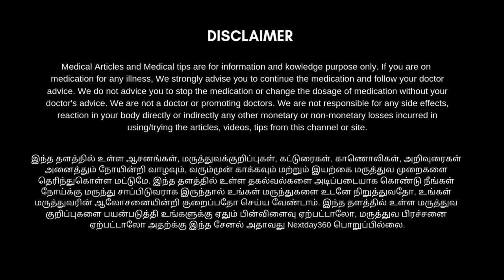நீண்ட நேரம் உட்கார்ந்து வேலை செய்பவர்களுக்கான கழுத்து பயிற்சி | nextday360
நீண்ட நேரம் உட்கார்ந்து வேலை செய்பவர்களுக்கான கழுத்து பயிற்சி :

அதிக நேரம் அமர்ந்தே வேலை செய்பவர்களுக்கு உண்டாகும் கழுத்து, முதுகெலும்பு, இடுப்பு போன்ற வலிகளுக்கான உடற்பயிற்சிகளை பார்க்கலாம்.

உடல் உழைப்பு அற்ற வாழ்க்கைமுறையினால் மூளை, கழுத்து, முதுகெலும்பு, கண்கள், விரல்கள், இடுப்பு உள்ளிட்ட உறுப்புகள் அதிகமாகப் பாதிக்கப்படுகின்றன. நீண்ட நேரம் அலுவலகத்தில் அமர்ந்தே வேலை செய்பவர்கள், இருந்த இடத்திலேயே சில எளிய பயிற்சிகளைச் செய்ய முடியும். அலுவலகத்தில் பணிபுரிவோர் ஃபிட்டாக இருப்பதற்கான எளிமையான பயிற்சிகளை பார்க்கலாம்.

பயிற்சி 1: நிமிர்ந்த நிலையில் நாற்காலியில் அமர வேண்டும். வலது கையை வலது கன்னத்தில் பதித்து, இடது பக்கம் மெதுவாகத் திருப்பி, சில விநாடிகளில் பழைய நிலைக்குத் திரும்ப வேண்டும். இதுபோல இடது பக்கத்துக்கும் என தலா மூன்று முறை செய்ய வேண்டும்.

பலன்கள்: மூளையில் இருந்து வரும் நரம்புகளைத் தூண்டிவிடும். கழுத்துப்பிடிப்பு இருந்தால், சரியாகும். மூளைக்குத் தேவையான ஆற்றல் கிடைக்கும். மன அழுத்தத்தைச் சரிசெய்யும். மூளையைப் புத்துணர்வு பெறவைக்கும். தூக்கக் கலக்கத்தில் இருப்பவர்கள், உற்சாகமாக வேலை செய்ய உதவும்.

பயிற்சி 2: இரு கைகளையும் கோத்து, கட்டை விரல்களை தாடையின் அடியில்வைத்து, கழுத்தை மெதுவாக மேலே தூக்கி, பழைய நிலைக்கு வர வேண்டும். இதேபோல, கைகளை தலைக்குப்பின் கோத்து, கழுத்தை மென்மையாகக் கீழே அழுத்த வேண்டும். இப்படி, மூன்று முறை செய்ய வேண்டும்.

பலன்கள்: கழுத்துப்பிடிப்பு இருந்தால், சரியாகும். மூளைக்குத் தேவையான ஆற்றல் கிடைக்கும். மூளையைப் புத்துணர்வு பெறவைக்கும். தூக்கக் கலக்கத்தில் இருப்பவர்கள், உற்சாகமாக வேலை செய்ய உதவும்.

பயிற்சி 3: நாற்காலியில் நேராக அமர்ந்தபடி, தலையை இடது தோள்பட்டையின் பக்கமாக, காது தோள்பட்டையில் படும்படி, சாய்க்க வேண்டும். பின், வலது தோள்பட்டையின் பக்கம் சாய்க்க வேண்டும். இதேபோல், தலையை  மேலே உயர்த்தியும் கீழே குனிந்து தரையைப் பார்த்தபடியும் செய்ய வேண்டும்.

பலன்கள்: மூளைக்கு ரத்த ஓட்டம் சீராகச் செல்லும். கழுத்துப் பகுதி வலிமை பெறுவதுடன், அந்தப் பகுதியில் இறுக்கம் குறையும். வளைவுத்தன்மை அதிகரிக்கும்.

உணவுக்குப் பின், இரண்டு மணி நேரம் கழித்து இந்தப் பயிற்சிகளைச் செய்யலாம். அலுவலகத்தில் உள்ளவர்கள், காலை 11 மற்றும் மதியம் 3 மணி அளவில், கை விரல்கள், கழுத்து, தோள்பட்டை போன்றவற்றுக்கான பயிற்சிகளைச் செய்வது புத்துணர்வு அளிக்கும்.